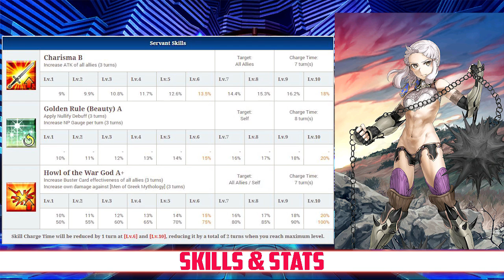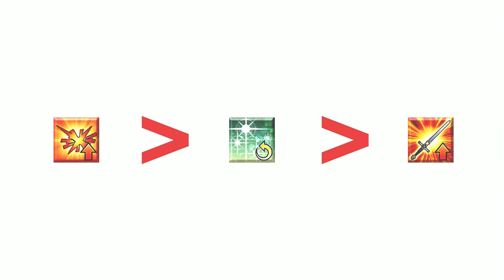FGO Servant Spotlight: Berserker of El Dorado Analysis, Guide and Tips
Do we have a new top tier berserker on the way?

Stats, Skills, and Deck- 00:25
Analysis- 02:52
Skill Leveling- 05:14
Team Comp- 07:36
CE Recommendations- 08:55
Final Thoughts- 10:12
Grade-10:58